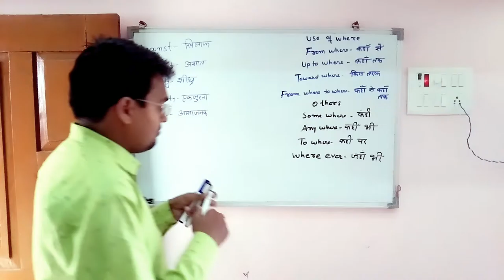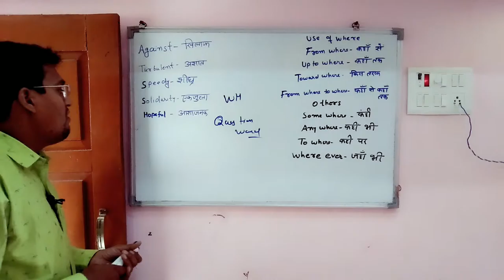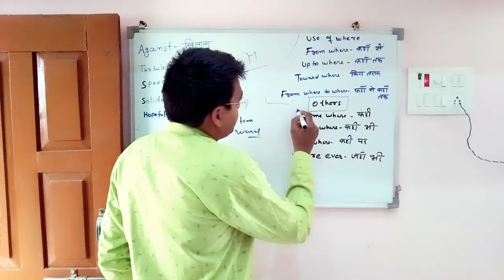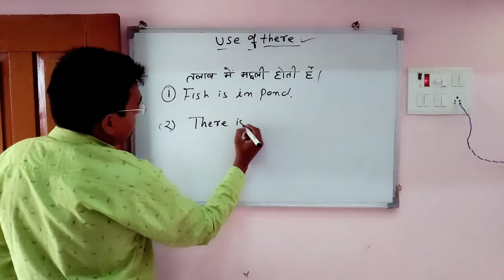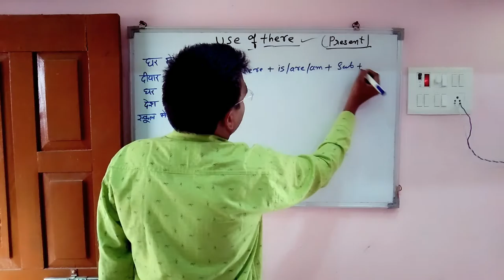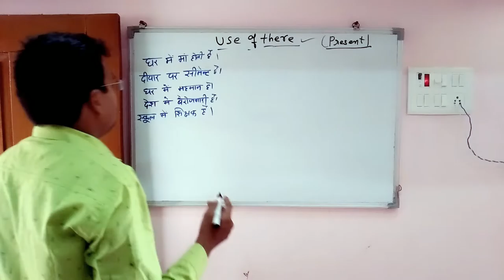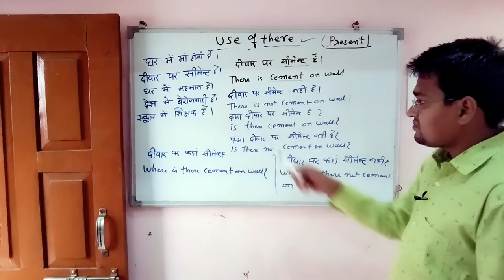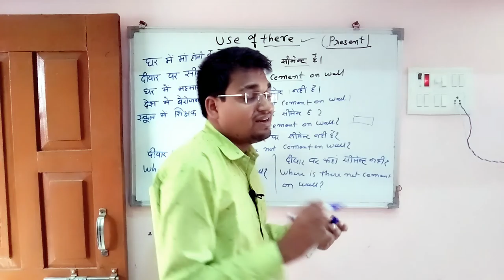use of there in english grammar in hindi | spoken english learning videos hindi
use of there in english grammar in hindi |  translation hindi to english